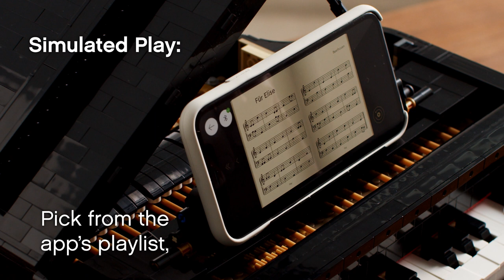LEGO - Grand Piano Launch - Features and Functions - 2020